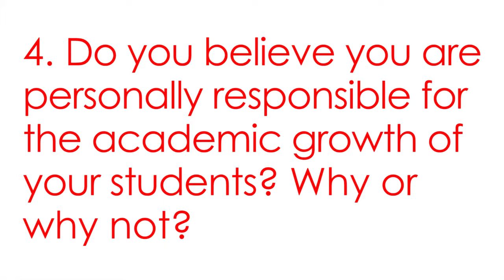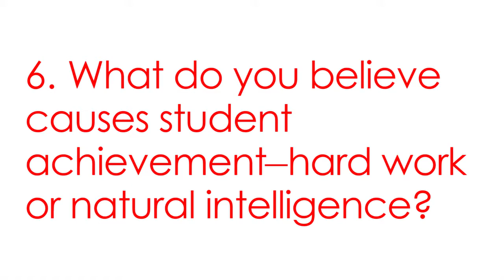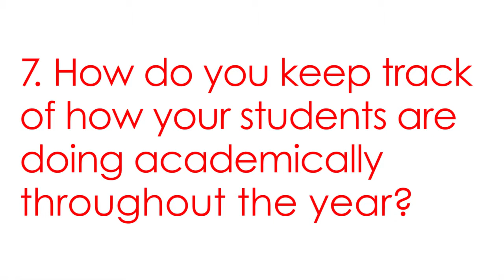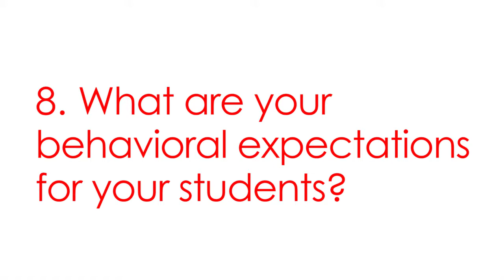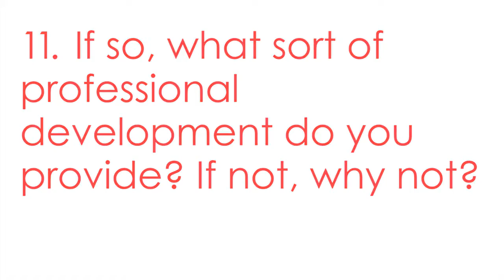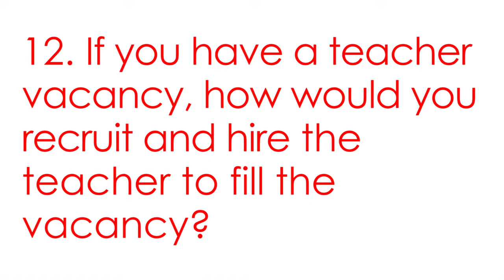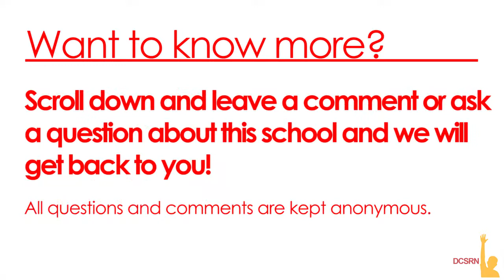J. O. Wilson Elementary School Principal Interview